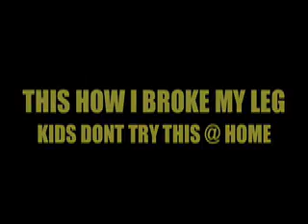MRSKIDDLES BROKE HIS LEG DOIN HIS OWN STUNTS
HOW I BROKE MI LEG 6/4/11